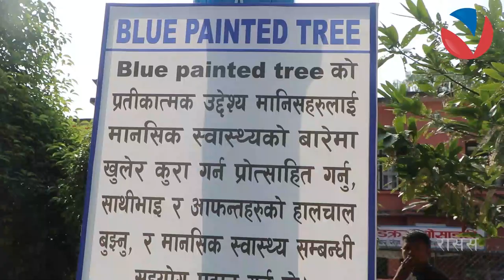मानसिक स्वास्थ्यको सचेतना जगाउन प्रतिकात्मक रुपमा निलो रुख | BLUE TREE | VISION NEPAL